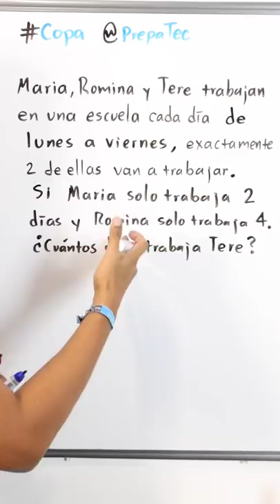Reto de lógica | Prepa Tec | Shorts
No dudes en participar en la copa de matemáticas que @PrepaTec organiza a nivel secundaria (es gratuita y en línea)